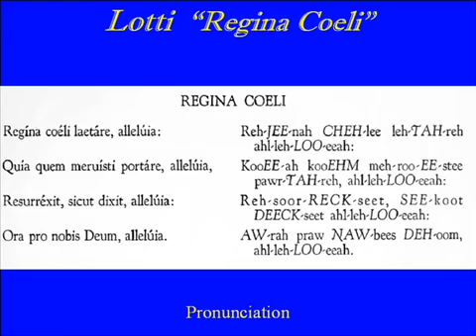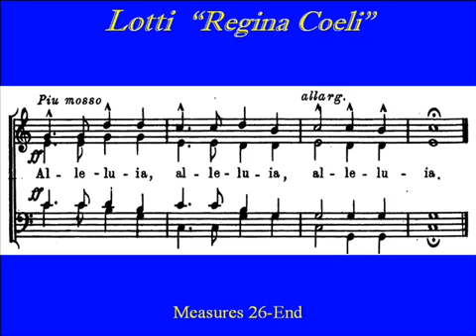Lotti-Tenor-Regina Coeli.wmv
Regina Coeli , Antonio Lotti (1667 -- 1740) is an ancient Latin Marian Hymn, sung in place of the Angelus during the Easter season, from Holy Saturday to Pentecost Sunday. While the authorship of the Regina Caeli (Queen of Heaven) is unknown, the hymn has been traced back to the twelfth century. Legend has it that St Gregory the Great heard angels chanting the first three lines one Easter morning in Rome, while following barefoot the icon of the Virgin (painted by Luke the Evangelist) in a religious procession. He was thereupon inspired to add the fourth line. This version by Lotti is from the St Gregory Hymnal.
Choirparts, SATB, Score, and Latin Pronunciation guide at the end.